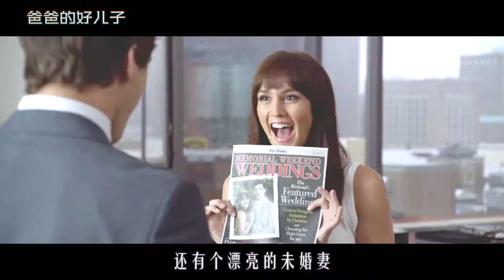这个13岁学生真大胆，完成了所有男人的幻想，直接走上人生巅峰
《爸爸的好儿子》
你敢相信吗？这俩父子的年龄居然只差13岁